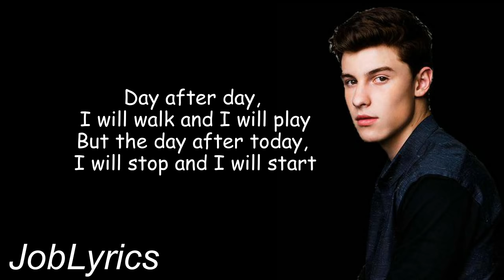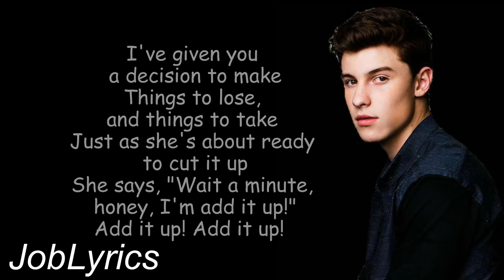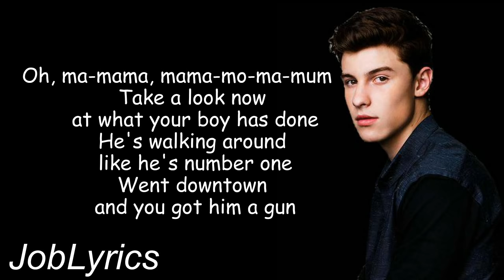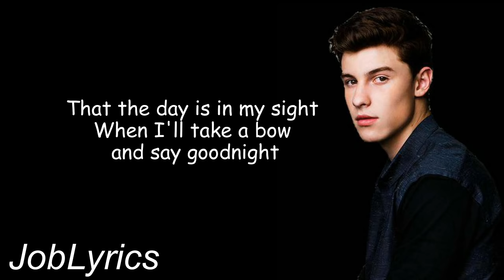Shawn Mendes - Add It Up (Lyrics)